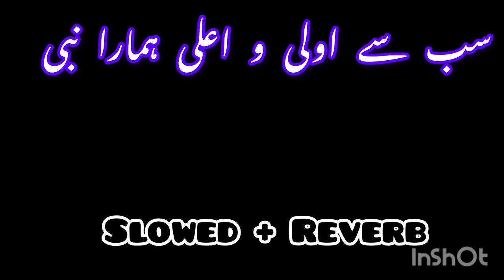sab se aula o aala hamara nabi |beautiful voice naat sharif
sab se aula o aala hamara nabi mp3 download
sab se aula o aala hamara nabi madani channel
sab se aula o aala hamara nabi tazmeen lyrics

Other naats :-